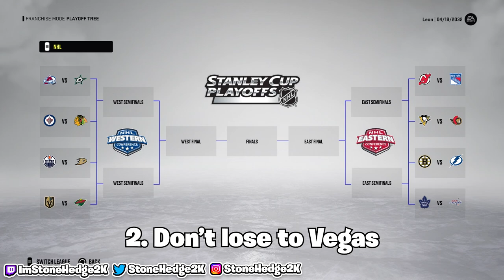BETTER THAN MCDAVID? Leon Draisaitl Career Simulation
In this NHL 22 career simulation, I am going to be simulating the rest of Leon Draisaitl's career and watch how it unfolds.